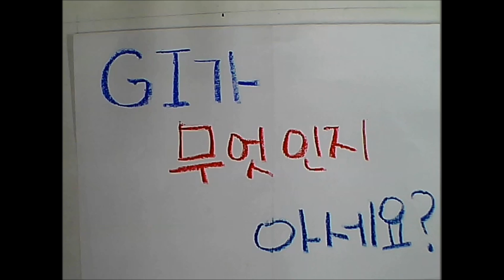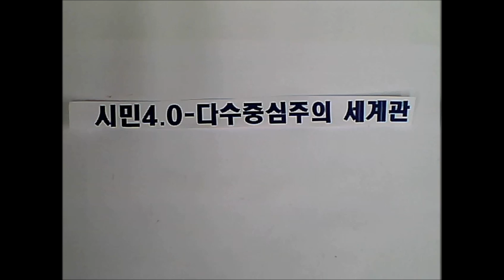에듀모션 - 세계시민 의식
스톱모션 애니메이션을 활용한 교육 에듀모션

주제: 세계시민 의식

교육목적: 시민의식을 단계별로 알아보고, 지구중심주의 세계관을 지향한다.

교육장소: 킴앤박영어학원